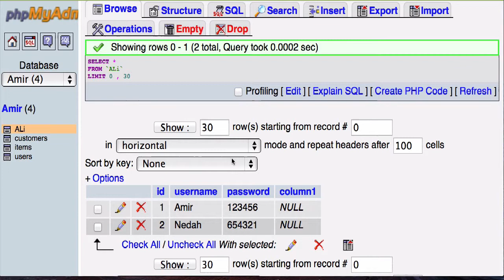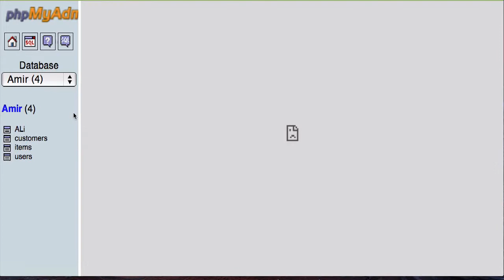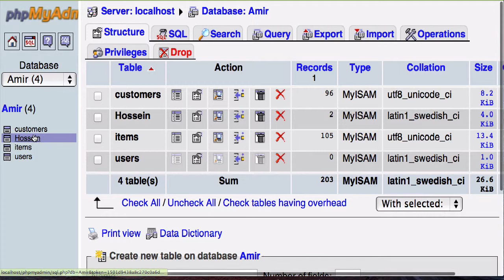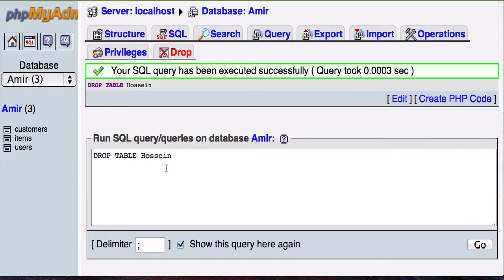۳۰- دستورات ALTER و DROP و RENAME در MySQL